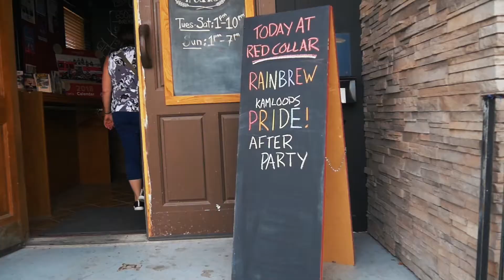Kamloops' First Ever Pride Parade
Watch highlights from Kamloops' 1st  ever Pride Parade! It was a day full of love, acceptance, diversity and the message that love is love.